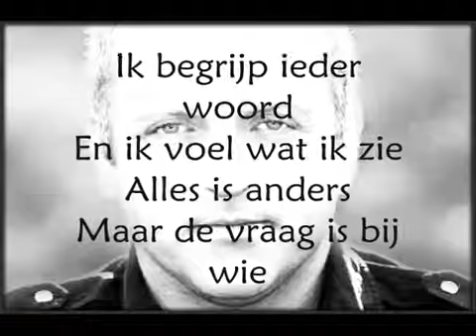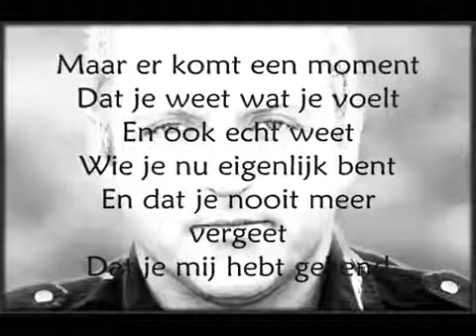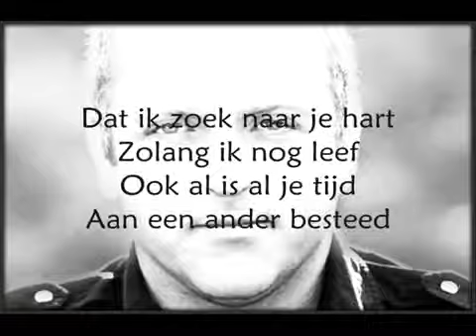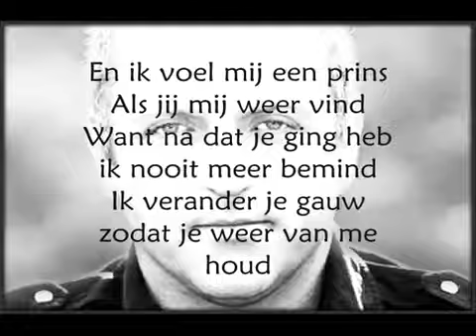Gordon - Omdat ik zo van je hou